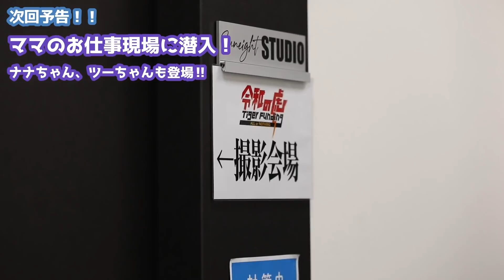【大公開】ななえママのヘアセットはこうして作られます!!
ドレスレンタル月額1万円借り放題、キャンペーン開催中‼️
【ドレスレンタルショップGINZA BINE Instagram】

【メインチャンネル 銀座ななえチャンネル】